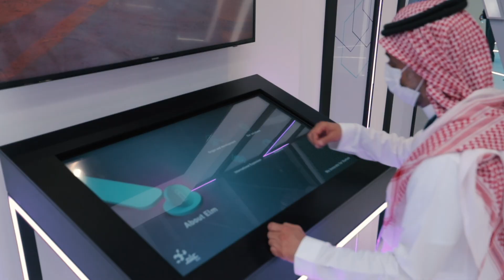نشارك معكم ملخص أحداث اليوم الأول في جيتكس 2021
قبل اختتام يومنا الأول من مشاركتنا في معرض جيتكس_2021 دبي؛ نشارك معكم ملخص أحداث هذا اليوم ونتطلّع إلى لقائكم غدًا.